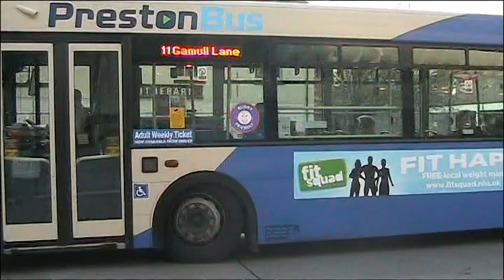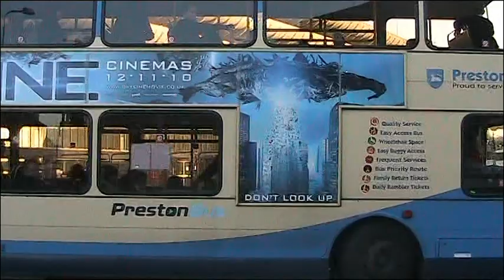BUSFLIX 019 BLACKBURN & PRESTON November 2010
FILMED IN BLACKBURN AND PRESTON  CITY CENTRE NOVEMBER  2010.